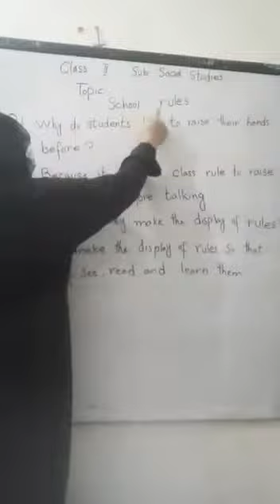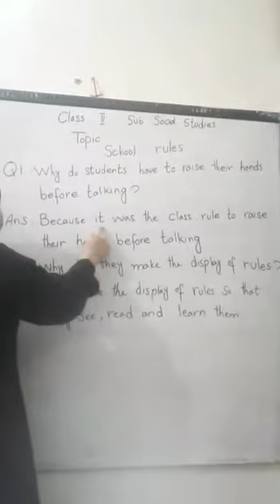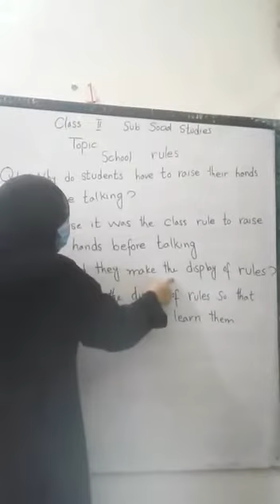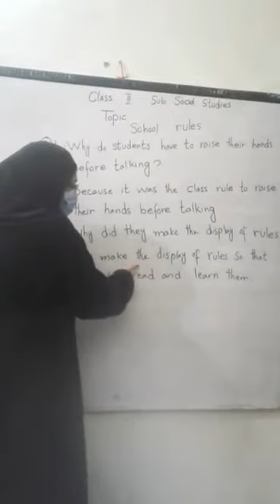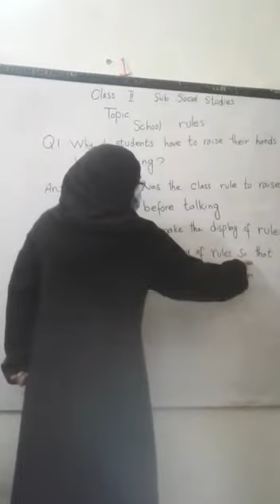Class 2, social studies, question 1 & 2 of th topic " school rules"